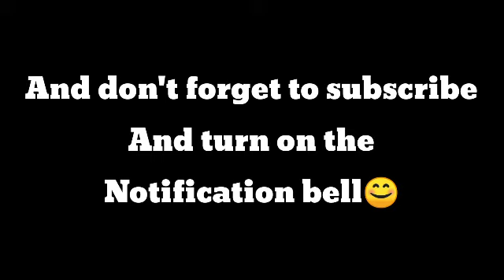( Arena Of Valor ) - Valhein Pro Gameplay #1